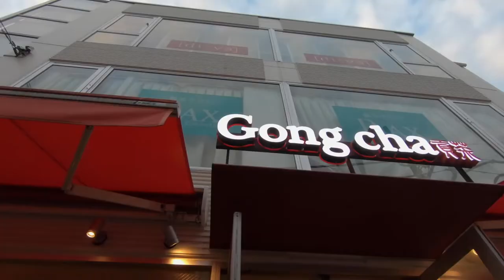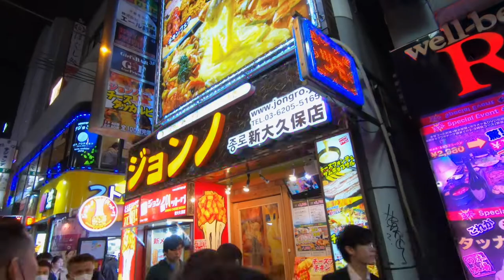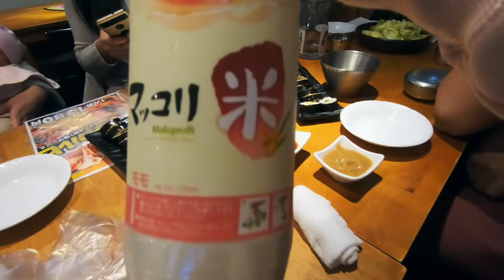MINNA & QUAN Visit JAPAN!! | Gong Cha Milk Tea | 2019 Vlog 5 | The Agultos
More about us:
We’re a military family currently stationed in Yokosuka, Japan. Food, Love ❤️ & Happiness 😁

Vlog Equipment:
EDUTIGE ETM-001 Microphone-Omnidirectional 3.5mm
ULANZI 49LED Video Light

Editing:
iMovie
MacBook Air